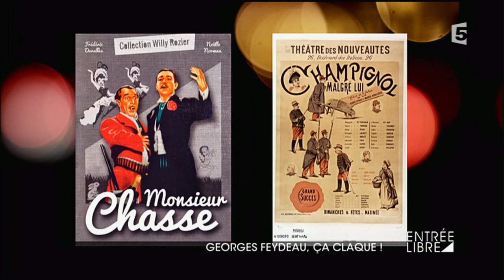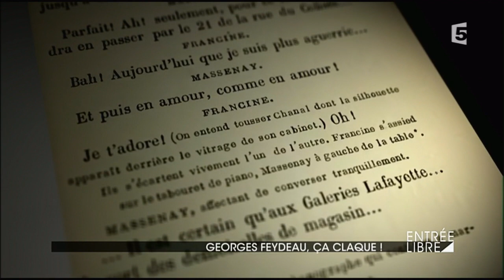Georges Feydeau, ça claque !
La pièce « Hôtel Feydeau » mise en scène par Georges Lavaudant est actuellement à l’affiche du Théâtre de l’Europe jusqu’au 12 février 2017. L’occasion pour Entrée Libre de revenir sur l’œuvre de Georges Feydeau, célèbre auteur dramatique connu pour ses nombreux vaudevilles, de « Monsieur Chasse » à « Un fil à la patte ».